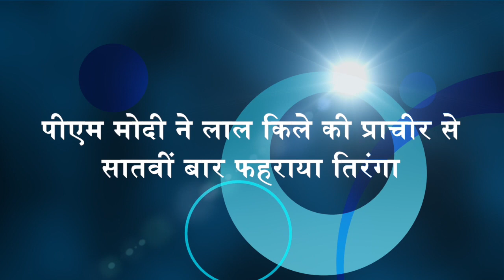पीएम मोदी ने लाल किले की प्राचीर से सातवीं बार फहराया तिरंगा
कोरोना काल में देश आज 74वां स्वतंत्रता दिवस मना रहा है। इस मौके पर प्रधानमंत्री नरेंद्र मोदी ने 7वीं बार लालकिले पर झंडा फहराया और देशवासियों को संबोधित किया। अपने 86 मिनट के भाषण में पीएम मोदी ने आत्मनिर्भर भारत, कोरोना संकट, आतंकवाद, मध्यमवर्ग, महिलाओं, किसानों, कामगारों और कश्मीर से लेकर लेह-लद्दाख तक का विशेष रूप से जिक्र किया।